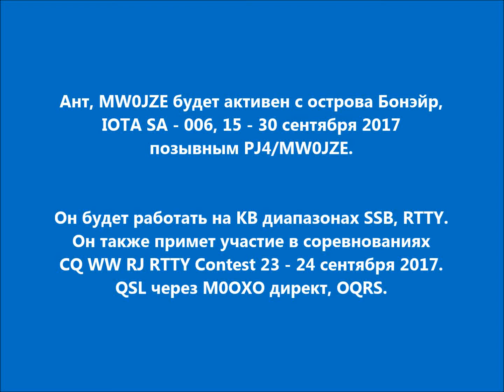PJ4/MW0JZE Остров Бонэйр. С сайта dxnews.com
Ант, MW0JZE будет активен с острова Бонэйр, IOTA SA - 006, 15 - 30 сентября 2017 позывным PJ4/MW0JZE.